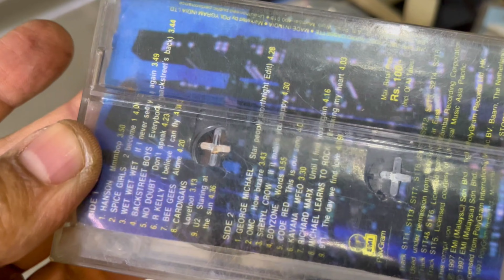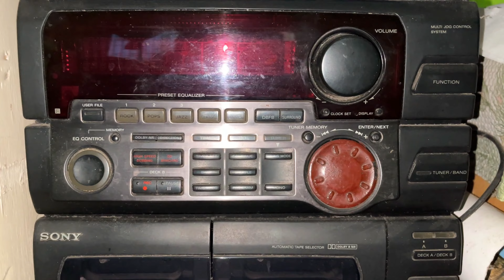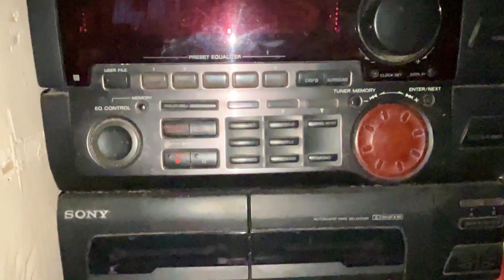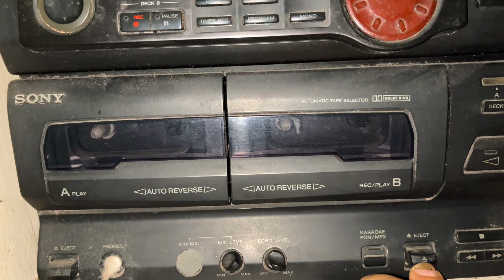Sony stereo music system - Do you know how many cassettes have been manufactured till date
Amazing fats about cassette tapes - Most popular audio player of 1980s  - Cassette tapes is a media format for playing audio that reached the height of its popularity in the 1980s but was quickly surpassed in the 90's by compact disc sales. The biggest selling cassette player was the Sony Walkman which came out in 1979. Since the 1960s, nearly 30 billion cassette tapes have been manufactured. If we calculate the whole number of cassette then can you guess the total length of it. If all the cassette tape shells in the world were placed end to end, they could stretch from the earth to the moon and back four times.
Cassette tape has a poorer quality measure than CDs and vinyl but most people cannot find the difference.
Cassettes are unique for two reasons - first is the physical experience & secondly a tape can physically evoke emotion from nostalgia.
Compact Cassettes contain two miniature spools between which the magnetically coated polyester-type plastic film (magnetic tape) is passed and wound—essentially miniaturizing reel-to-reel audio tape and enclosing it with its reels in a small case (cartridge)—hence it is called "cassette"